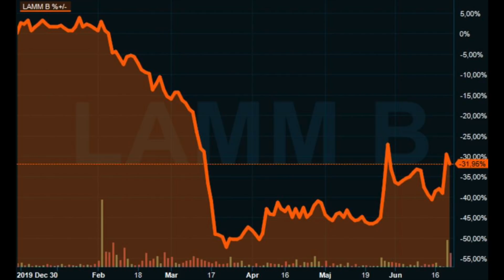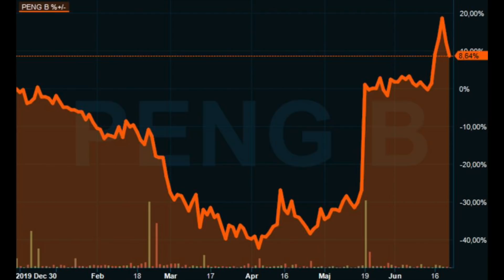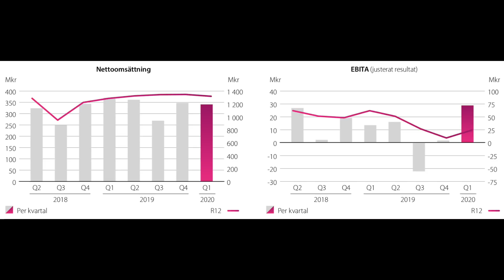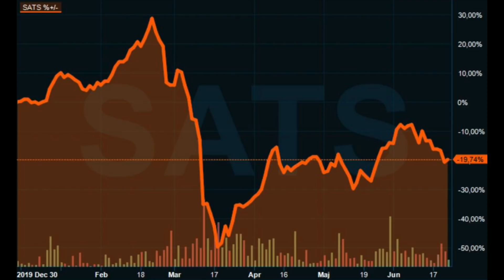Småbolagsaktier och en utdelningsportfölj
Börsveckans chefredaktör Gabriel Isskander berättar om det senaste numret av tidningen. Gabriel berättar om Börsveckans utdelningsportfölj, två svenska småbolag och en norsk aktie som fortsätter att påverkas av coronapandemin.

Samtalet spelades in den 22 juni 2020